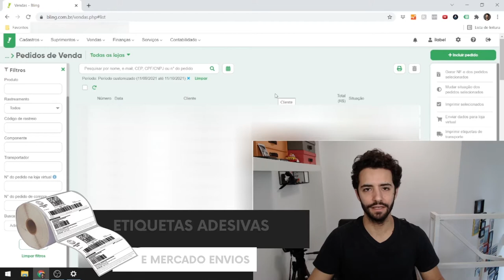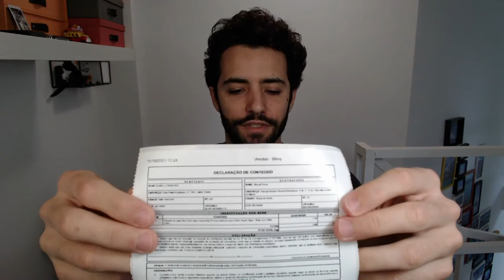Como imprimir etiqueta de declaração de conteúdo Shopee na impressora térmica Zebra